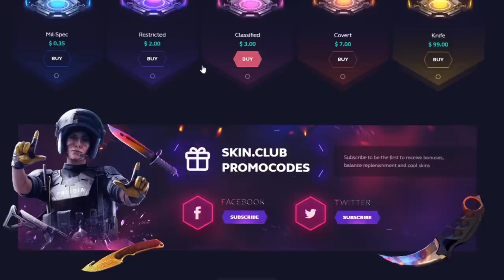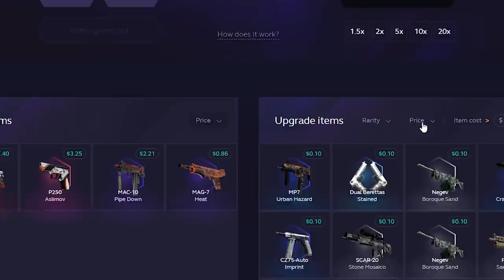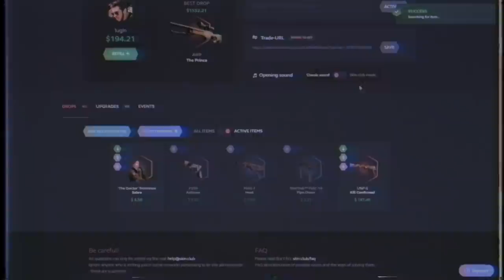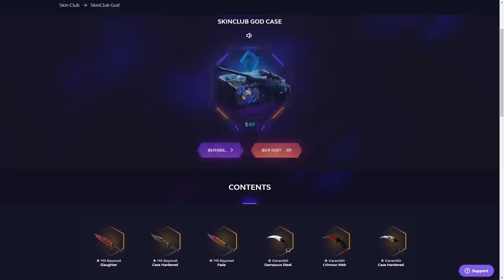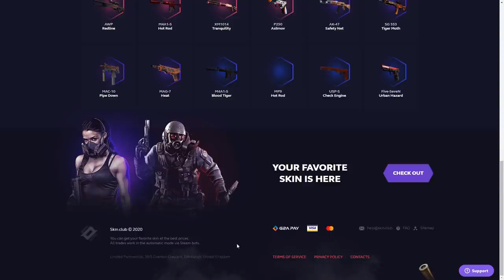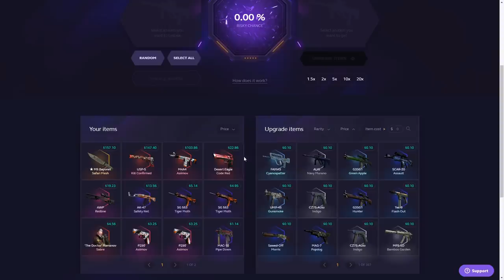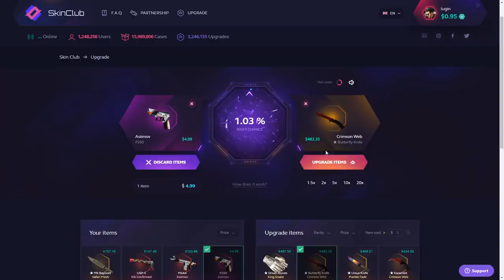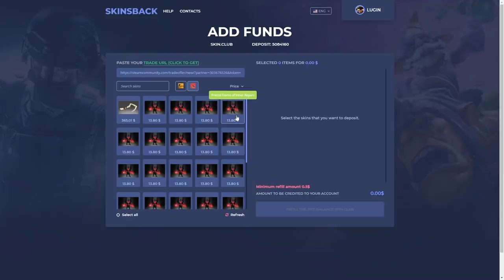11% CHANCE PRA R$4000 EM SKINS DE CS:GO